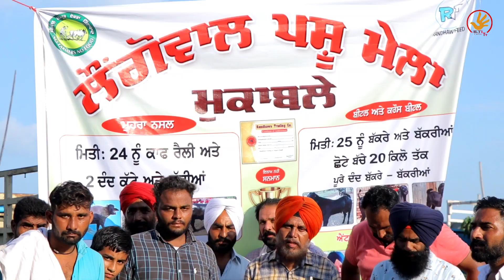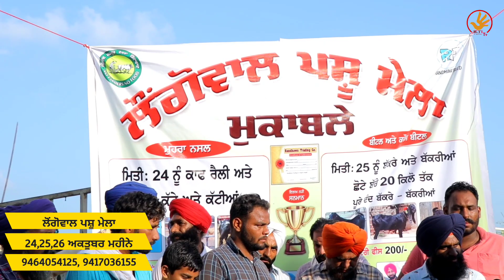ਲੌਂਗੋਵਾਲ ਪਸੂ ਮੇਲਾ ।। ਬੱਕਰੀਆਂ ਦੇ ਮੁਕਾਬਲੇ ।।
ਲੌਂਗੋਵਾਲ ਪਸੂ ਮੇਲਾ ।। ਬੱਕਰੀਆਂ ਦੇ ਮੁਕਾਬਲੇ ।। ‎@ILTI LANA TV
ILTI LANA TV FRAMING